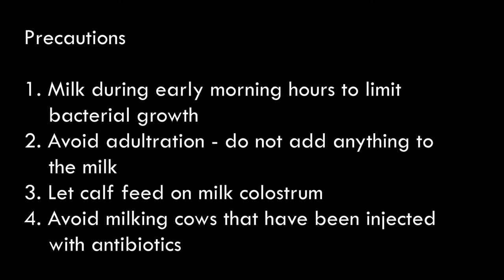Hygienic Hand Milking Process - Nigerian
Hygienic milking process demonstrated by a farmer in Nigeria.  This is in Hausa language.